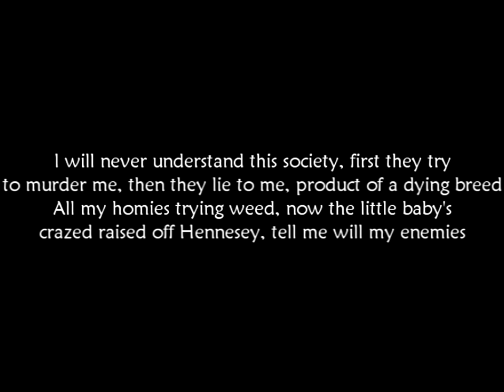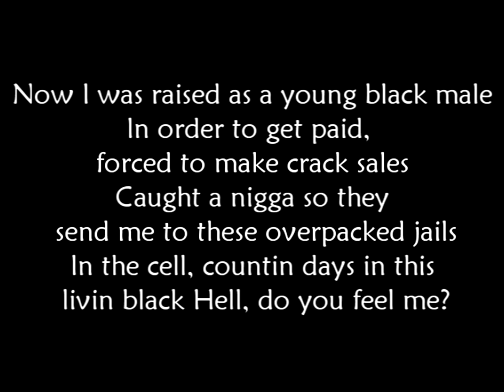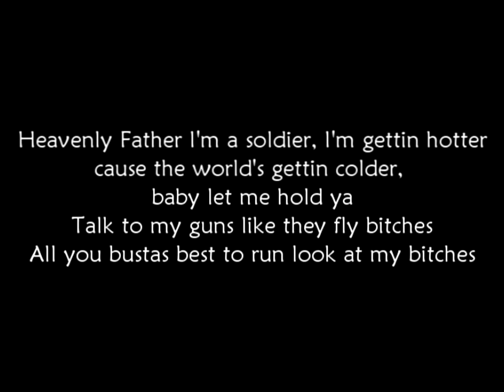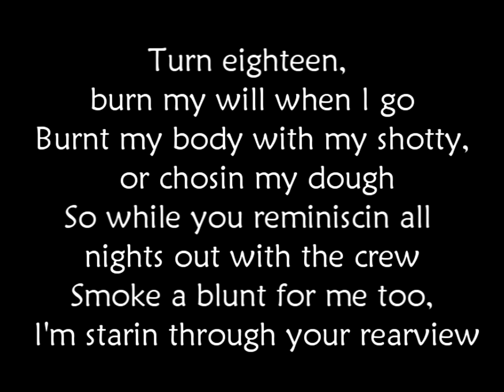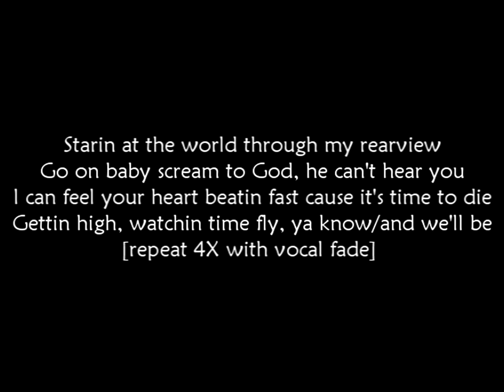2Pac - Starin' Through My Rear view (Lyrics)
2Pac - Starin' Thru My Rear view.
Album: Resurrection 2003 ©